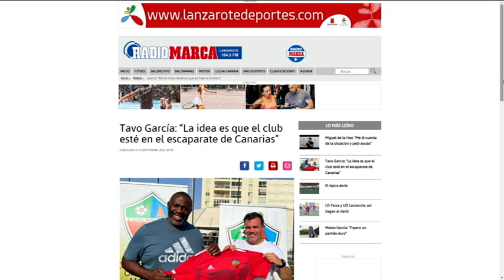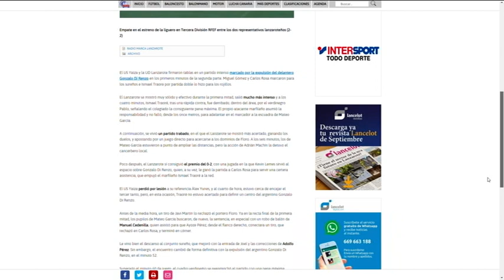Lo más top 15/09/2022